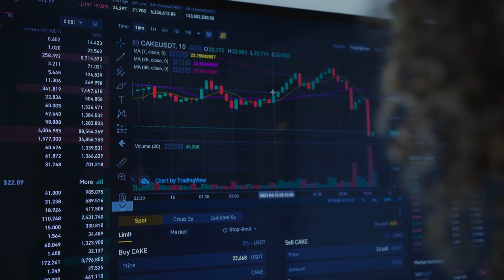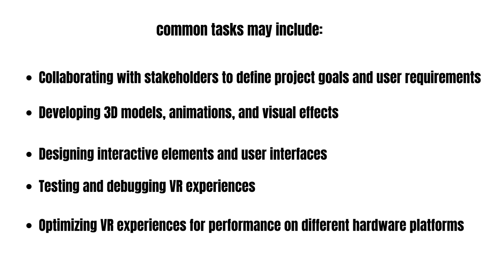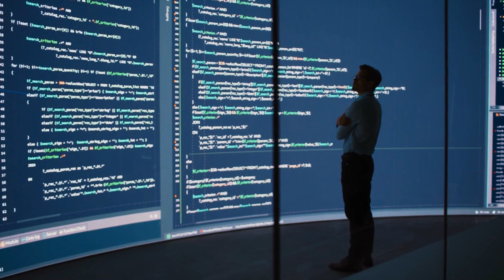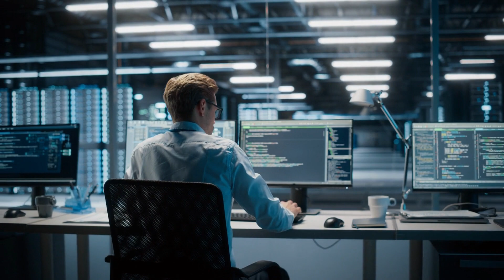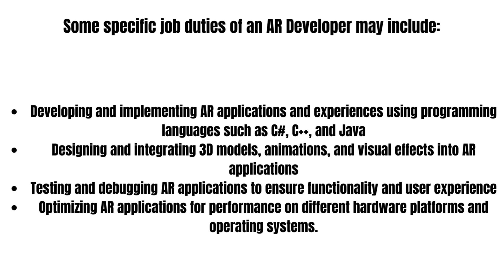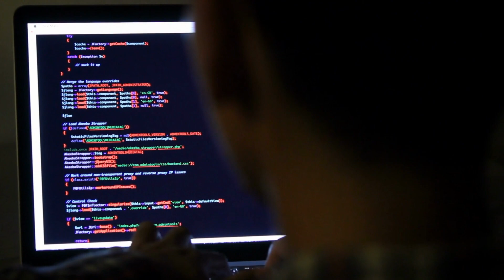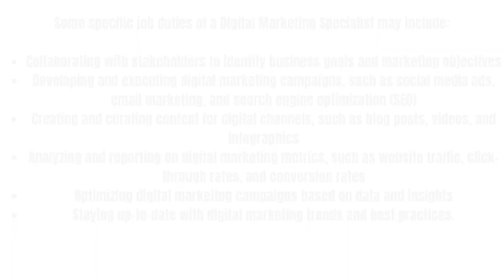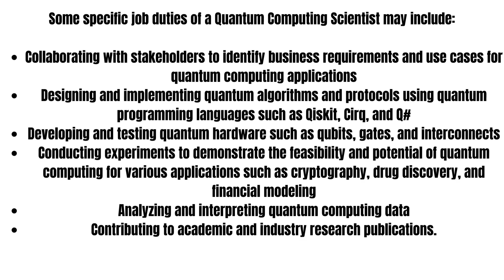10 Future Jobs In Technology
In this video, we'll take a look at 10 future jobs in Technology. These jobs will be important in the future, and if you're interested in a career in Technology, you should watch this video!

As the world becomes more and more technological, new careers in Technology are emerging. From Software Developer to Robotics Engineer, these jobs will be important in the future. In this video, we'll take a look at 10 of the most important future jobs in Technology and explore what they entail!